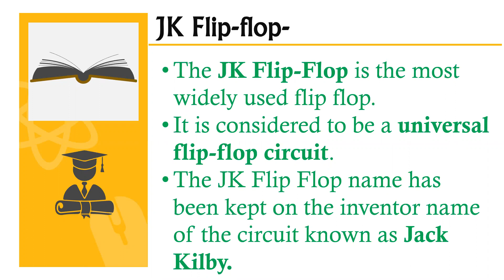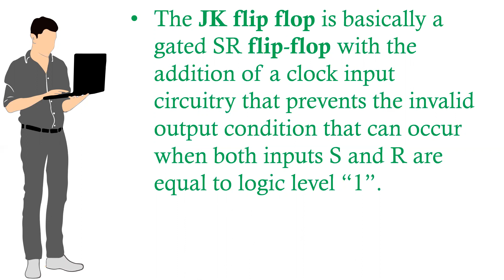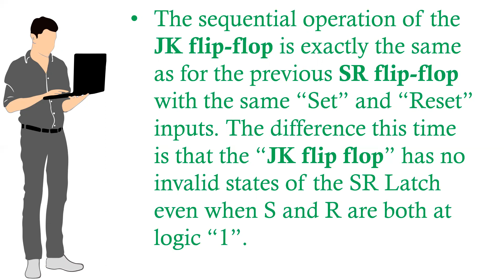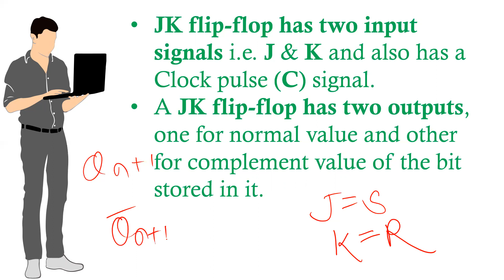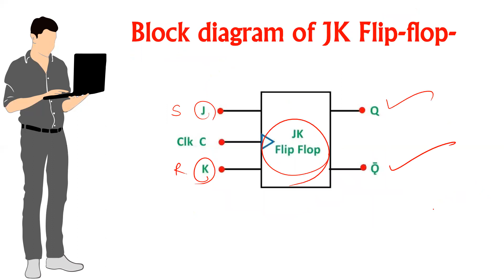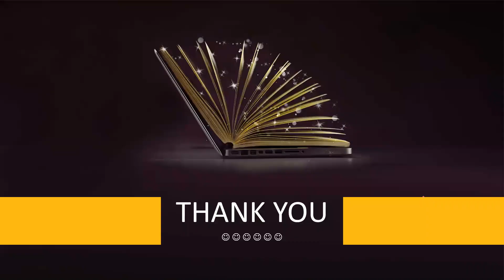DIGITAL LOGIC CLASS-65 (JK Flip-flop)